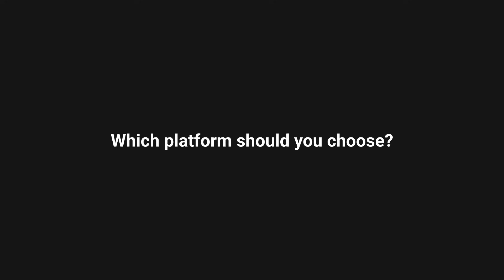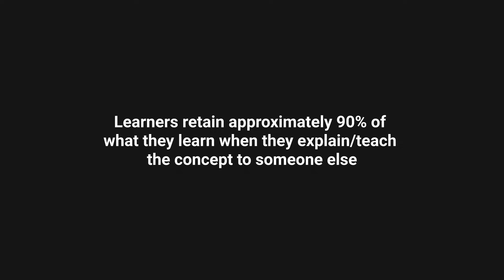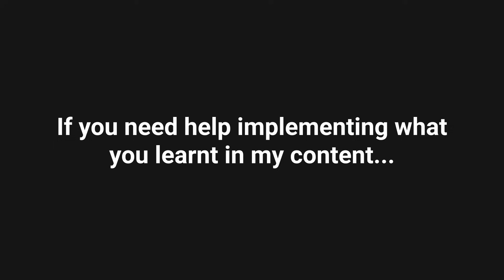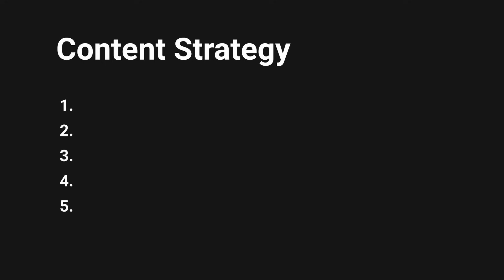The content strategy that attracts customers in 2024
This is the strategy I've used to generate over $200,000 in my business so far this year all from organic content.

00:00 Using content to generate sales
00:37 Step 1: Platform
03:36 Step 2: Audience
08:11 Step 3: Conversions
10:00 Step 4: Systems
11:10 Step 5: Consistency